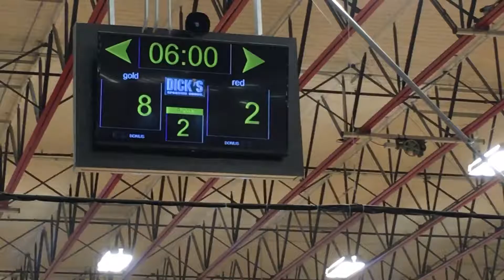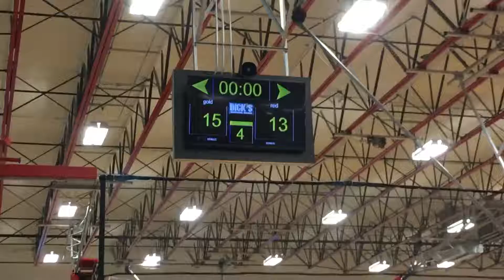XLR8 vs Extreme Hoops Summer 16'